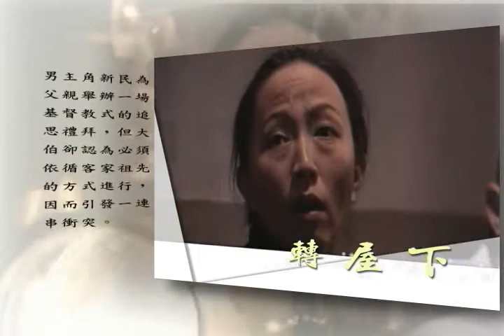客家電視電影院 新銳導演系列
姜博陞：轉屋下
吳昱錡：女人家